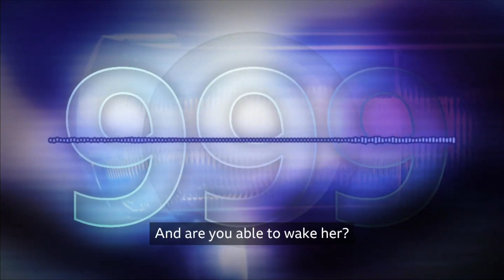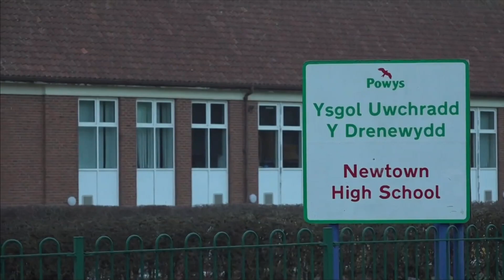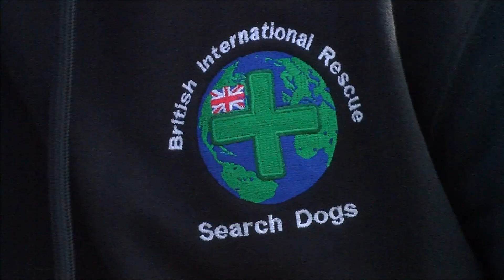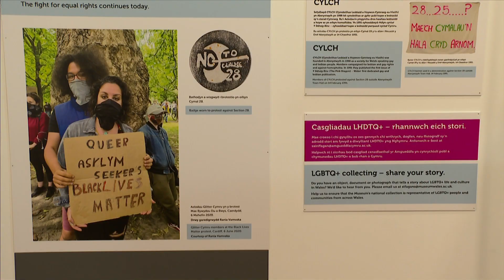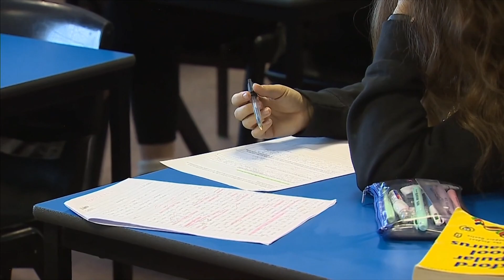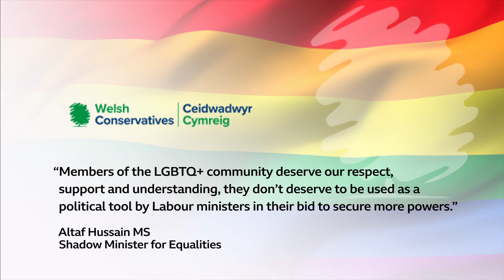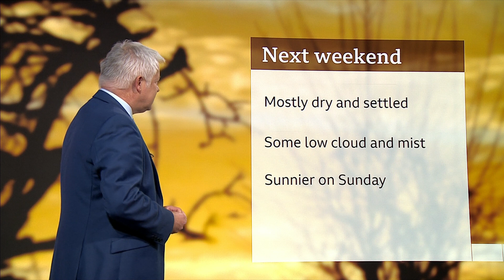BBC Wales Today (1830GMT - Full Program - 7/2/23) [1080p50]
Newscaster: Nick Servini
Program: BBC Wales Today
Channel: BBC One Wal HD
Source: DVB-S2
Date & Time: 7/2/23 at 6:30PM GMT